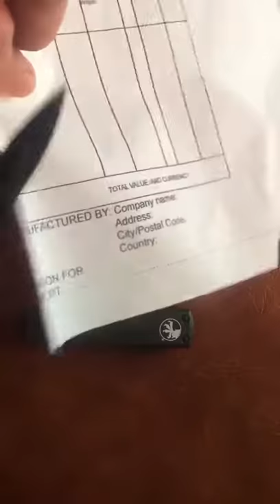Microtech UTX-85 OTF Knives 2019